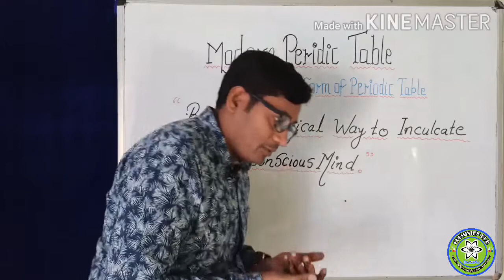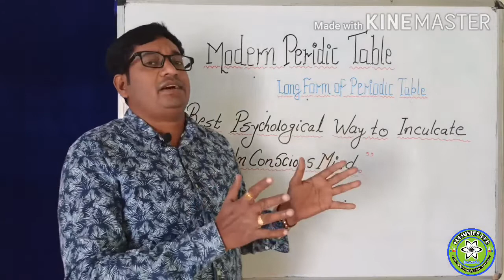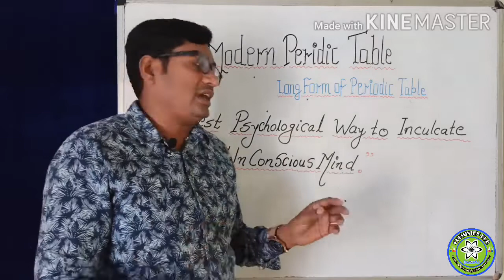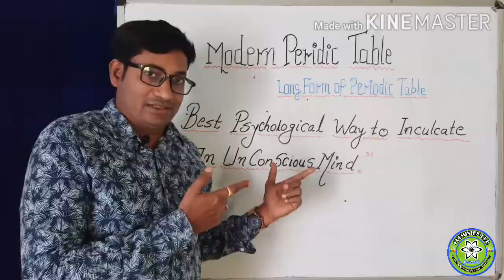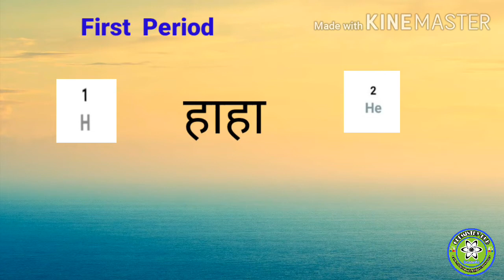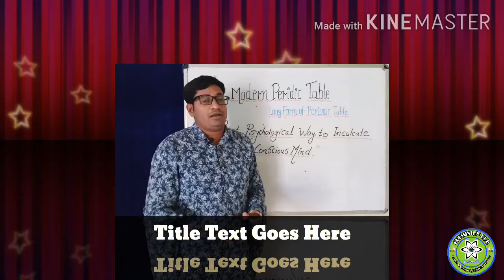Periodic table shortcut trick |periodic table psychological trick|periodictable song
Periodic table shortcut trick
periodic table psychological trick
periodic table
periodictable song

For memorising  the Periodic Table Correlation  theory  is very useful  but correlation should  not be too long as such it creates confusion.
   This  psychological method  of memorising the periodic table is best way to Inculcate  in Unconscious  mind for forever. CHEMISTRY HUB

periodic table.. psychological tricks
periodic table
period jaldi lane ke upay

Hi I m professor Arnav and you will find me as Chemistryarnav in this ChemistryHub channel which deals mainly with Basic level chemistry| Chemistry for JEE | Chemistry for NEET | Chemistry for 10| Chemistry for 11| Chemistry for 12

About me:
M.Sc.(Chemistry),University 2nd Topper
M.Phill, CSIR (AIR-26), GATE , PGDIT, CTTC , Ph.D.(Scl.)
7th Science Conclave (IIIT-Allahabad)
Member:
CSJ: Chemical Society of Japan
IAEng. : International Association Engineers, China
Experience: More than 20 Years of Teaching experience at different levels
including 10 years of Engineering & Medical.

Toppers time table 2020|Time table of toppers | time table for JEE|How toppers make their time table|

Octet Rule|  Octet rule in Hindi |octet rule class 10| octet rule class 11|octet rule class 12|

Covalent Vs Ionic Bond| types of bonds |JEE | NEET |types of bonds in chemistry |chemical bonds|